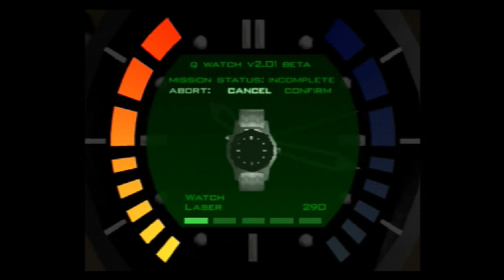Train Agent 1:03